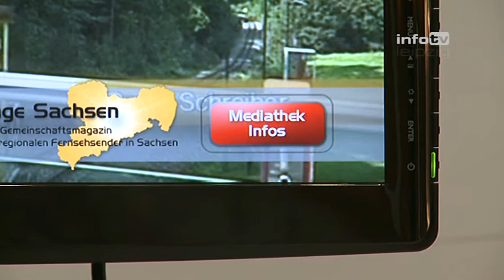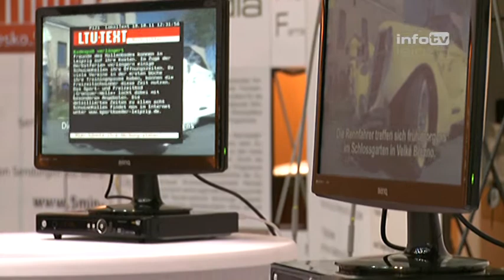Fernsehmesse in Leipzig : HbbTV : Vorstellung neuer Techniken für Fernsehveranstalter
Leipziger Fernsehmesse im Congress Center Leipzig (CCL). Seit Montag können sich die Fernsehveranstalter der lokalen und regionalen Sender über die neueste Technik informieren, Geschäftsgespräche führen und neue Kontakte knüpfen. Besonderes Augenmerk liegt dieses Jahr auf Hybrid Broadcast Broadband Television, kurz HbbTV oder Smart TV.

»Fernsehen kann jetzt mit dem Verbreitungsweg Internet genutzt werden. Das ergibt ein Menge neue Chancen die mit der Internetnutzung einhergeht, mit dem Unterschied, dass sie gleichzeitig am Fernseher stattfinden kann«, so der Projektleiter Frank Scheibe.

Für den Kunden bedeutet das in der Zeit des digitalen Fernsehen schnelle und detailierte Informationen auf Knopfdruck. Vier Fernsehsender haben sich für die Realisierung zusammengeschlossen. info tv leipzig, Sachsen Fernsehen, Ares Kabeljournal und IMM. Das Projekt befindet sich noch in den Kinderschuhen, doch soll jedoch durch konsequente Kundennähe schon bald der neue Standard sein. Gefördert wird es von der sächsischen Landesanstalt für privaten Rundfunk und neue Medien (SLM).